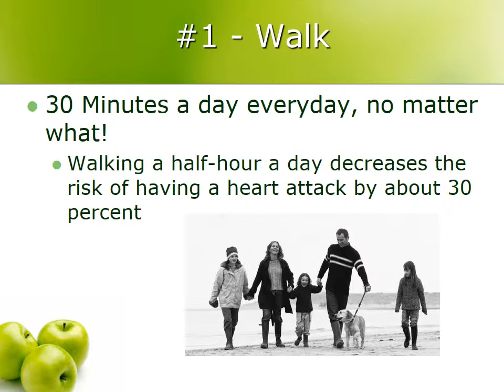10 easy Steps to a Healthier Heart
10 easy Steps to a Healthier Heart
#1 - Walk
30 Minutes a day everyday, no matter what!
Walking a half-hour a day decreases the risk of having a heart attack by about 30 percent
#2 -- Know your blood pressure
Do whatever it takes to get it down to 115/75
Your blood pressure number may be even more important than your cholesterol.
The best way to lower it?
Get a little exercise.
#3 - Nuts
Eat ONE ounce of nuts a day
Nuts raise HDL good cholesterol and decreases inflammation.
#4 - HDL
Learn your HDL number and raise it to 50
For women, some believe a higher HDL is more important than a lower LDL
Eat 10 tablespoons of tomato sauce a week.
Tomato sauce is loaded with blood pressure slashing potassium.
#6 -- Floss your teeth regularly
Avoiding periodontal disease prevents inflammation in the arteries, which helps you head off heart disease.
#7 - Fat
Eat no more than 20 grams of saturated fat a day and as little trans fat as possible
Saturated fat and trans fat lead to inflammation in the arteries
#8 - Sugar
Read labels
Throw out all food that has sugar in the first five ingredients
Sugar causes inflammation
If you eat more sugar than you need, it gets morphed into omentum fat
Dangerous fat around the belly.
Don't be fooled by foods that are low in fat but high in sugar
#9 -- Have a glass of wine or beer a day
Not sure why
There may be an anti-inflammatory effect.
Consistent findings that teetotalers have a higher risk of heart disease than people who drink a little.
People who drink a lot have little heart disease but tend to die of cancer.
Eat nine servings of colorful fruits and vegetables a day
That comes with a lot of fiber
You shouldn't increase to that amount all at once or people won't stay in the same room with you!
You'll adjust to 2 to 6 weeks
Make sure to wash fresh produce carefully and thoroughly.
Start these steps slowly,
and you will have them all in place